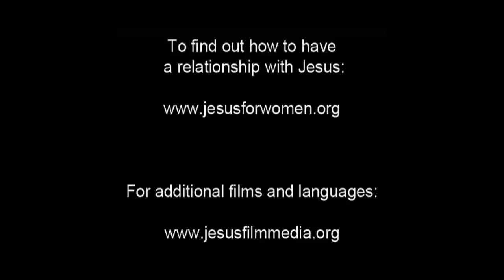The Adulterous Woman Forgiven | Malayalam